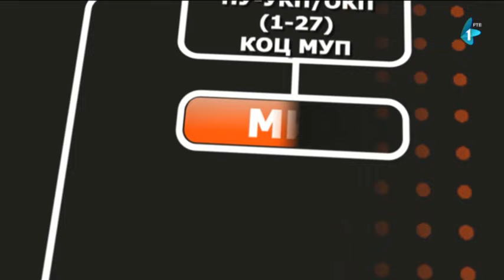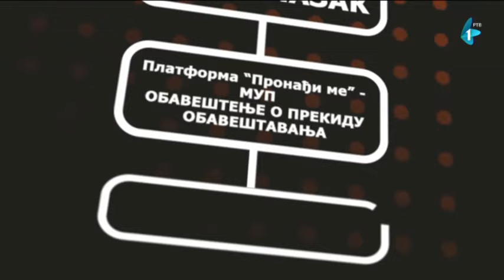SIGNALI: Pronađi me | 27.10.2023.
„PRONAĐI ME“

Sistem „Pronađi me”, za hitno obaveštavanje javnosti u slučaju nestanka maloletnika, konačno je aktivan u Srbiji. Naša verzija sistema koji je u svetu poznat pod nazivom „Amber Alert”, trebalo bi da bude ključni mehanizam u pronalaženju nestale dece. U praksi, to će značiti bukvalno „bombardovanje” informacijama, sa svih strana, do konačnog pronalaska nestalog deteta. Ko će moći da aktivira sistem „Pronađi me”? U kojim situacijama? Kako će on funkcionisati? Da li će biti „pokrivene” i susedne zemlje? Koliko sistem povećava šansu da nestalo dete bude pronađeno i vraćeno roditeljima? Kakva je uloga državnih institucija i medija, a šta sami građani mogu da urade kako bi sistem bio što efikasniji?

Gosti emisije:
Igor Jurić, osnivač Fondacije „Tijana Jurić” i direktor Centra za nestalu i zlostavljanu decu
Milan Andrić, pukovnik policije i pomoćnik sekretara Ministarstva unutrašnjih poslova
Dušan Vuković, psiholog